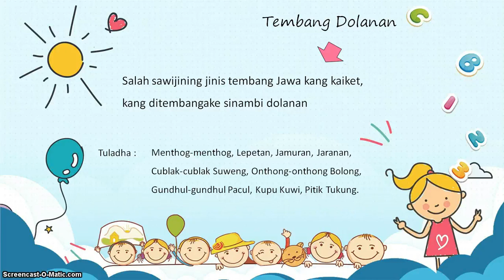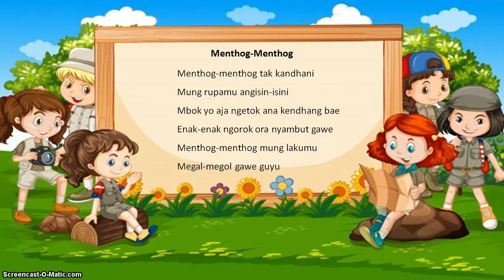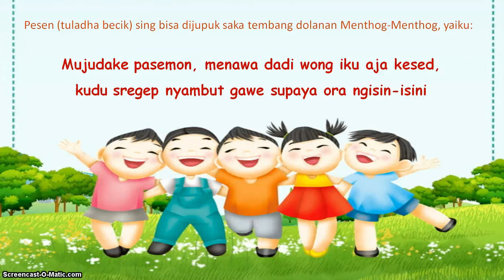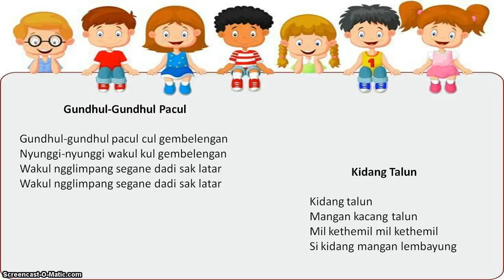BelajarbersamaSUKMA: Kelas 3 MI Islamiyah | Bahasa Jawa | Tembang Dolanan